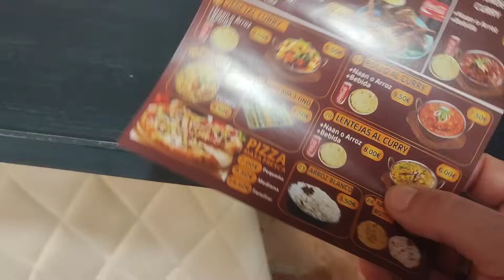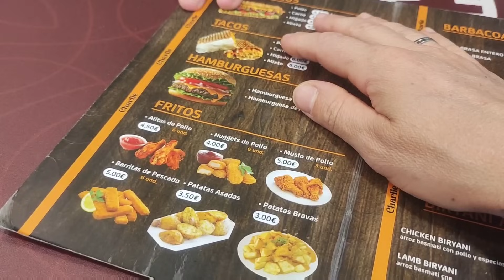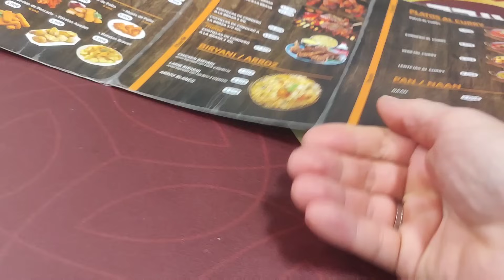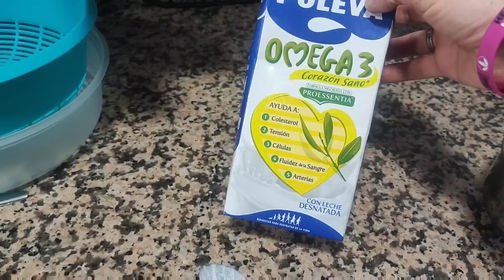Fin de SEMANA con la YAYA 💃 | Nos Vamos Solas a su CASA 🏠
✔️ Aspiradora AEG

✔ MI BICICLETA

✔SOPORTE TELEVISION

✔TOSTADORA VINTAGE

✔SACALECHE ELÉCTRICO